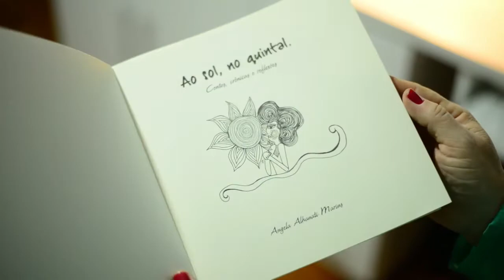LAVOURA ARCAICA - RADUAN NASSAR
Os vídeos são produzidos com  Iphone Xs Max e editados com Filmora.